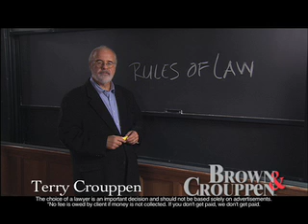Rules of Law Medical Authorization Part 2 Terry Crouppen 314 421 HELP